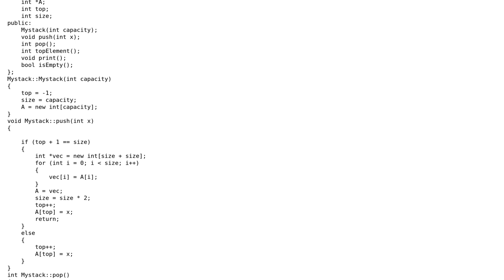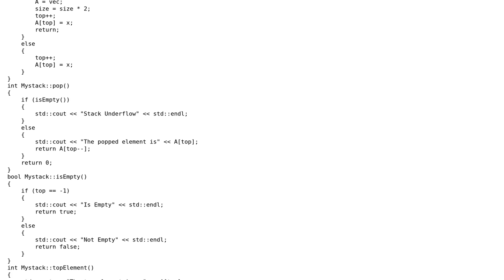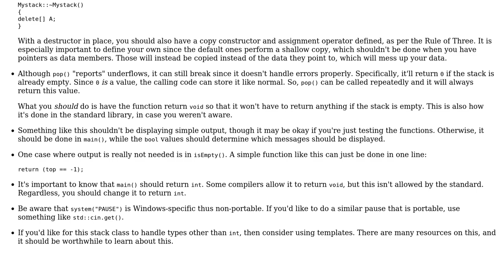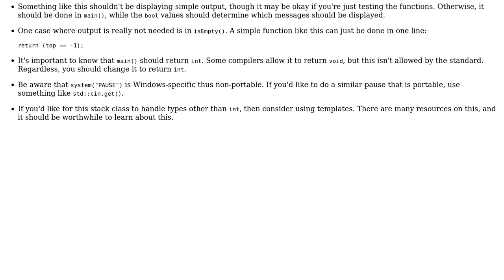Code Review: Stack implementation using vectors with no overflow version 1.0 (2 Solutions!!)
Code Review: Stack implementation using vectors with no overflow version 1.0

With thanks & praise to God, and with thanks to the many people who have made this project possible! | Content (except music & images) licensed under CC BY-SA | Music | Images & others | With thanks to user Unbreakable user thepace user Jamal and the Stack Exchange Network Trademarks are property of their respective owners. You are responsible for your own actions.